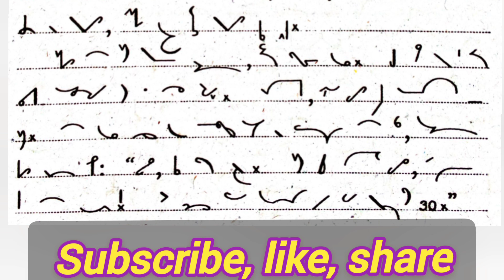700 Exercise No 4||336 to 671||85wpm speed||PPSC preparation||Sshorthand Shorthand Dictation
This is English Shorthand channel.

Today I recorded 700 Common word Exercise No.4 Dictation 85wpm speed Total three minutes and fifty five seconds dictation.
I recorded 700 Common word dictation 336 to 671.
I recorded 700 Common word Dictation second full .

I uploaded daily Dawn News, 700 Common word Exercise for preparation of upcoming PPSC test.